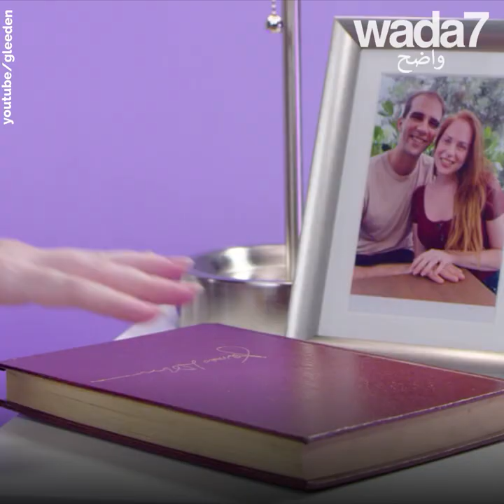خزانة مصممة خصيصاً لخبئ عشيقكم !😳😂🤭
هل رأيتم أحدث إختراع ؟😜 خزانة مصممة خصيصاً لخبئ عشيقكم !😳😂🤭 تاغ الأشخاص الذين يجب أن يشتروا منه !😝😂